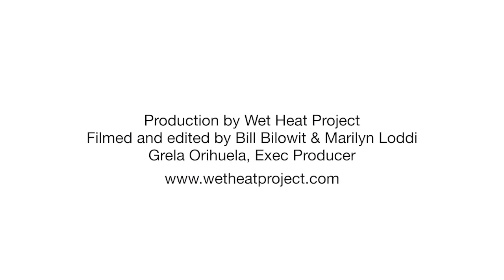Arts at MIA - "Tropic Episodes"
Michelle Weinberg, “Tropic Episodes” (2019), digital imagery on Acrylic (32 panels), dimensions variable
Location: Central Terminal (moving skyride between Concourses E & F), pre-security, third level
Produced by Wet Heat Project. Direction, Camera, Edit: Bill Bilowit & Marilyn Loddi.
Executive Producer: Grela Orihuela

Artist Michelle Weinberg created “Tropic Episodes”, a 32-panel public artwork for Miami International Airport’s Skyride, located at Central Terminal, third level. Passengers and visitors are immersed with the work as they glide on the moving Skyride, like players in a giant film strip.
Interior spaces emerge out of geometric abstraction and are swapped for exterior horizons.
Recurring motifs of pinwheels and artist's canvases slip in and out of patterned architectures. Storefronts dissolve into dense, layered floral passages.
With “Tropic Episodes”, Weinberg introduces a rich, stylized narrative inspired by South Florida's collision of lush tropical flora with streamlined mid-century modernist architecture.